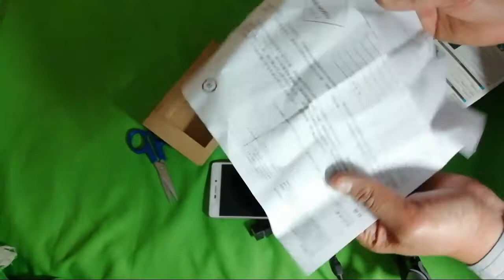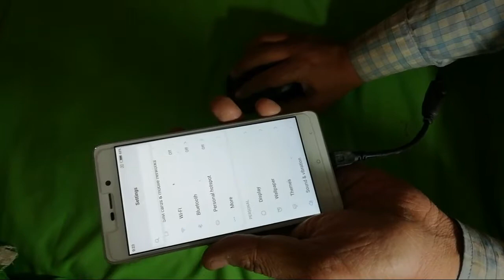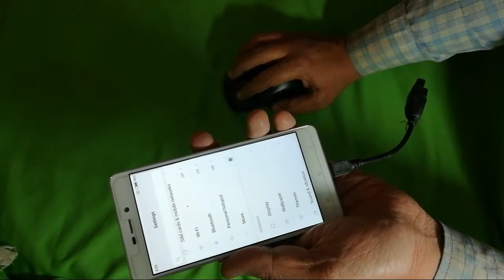Unboxing of a Wireless Mouse Also Test It | TecherFord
Hey guys this is sarfraz and in this video I will going to unboxing a Wireless Mouse which name is Rapoo. Guys earlier day days ago mouse was not exist gradually time gone changed and new generation evolved mouse introduce with us and when the era of mouse begin then first mouse was wired and that was work only vertically or horizontally but after that it changed and track ball introduce which is place bottom side of a mouse and that help user to move the pointer this is our next generation and here we are using optical mouse and it comes in wired and wireless both. Wired is less cost comparison of Wireless Mouse but advantage of Wireless Mouse is very high because we are not worry about broken of wire in wireless mouse and freely use as the wired mouse is not very much efficient because we do always care of wired mouse if any breakage happen they will not work properly, So guy in this video I will do unboxing if you will like this video then do like and if you want to be a part of the family of this channel do Subscribe and hit the bell icon so you won't miss the future video.

Inspite of this if you to ask me anything regarding technical then comment it in the comment section.
See you in the next epiaode. Good Bye Peace !

Here in this Channel (TECHerFord) i will make videos on Technology and Gadgets. i will also Tell you about the Technical Terms, Expaination, Tips and Trick, Giveaways, Reviews, Unboxing, Comparison, Technical Quires and many more.

About : techerford is a YouTube channel, where you will find technology videos in Hindi & English, New videos posted every week :)